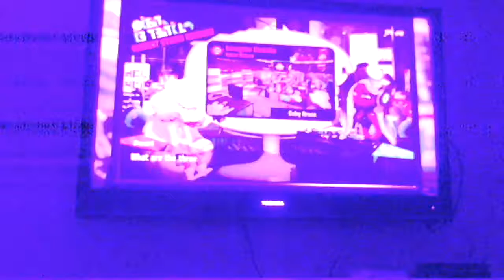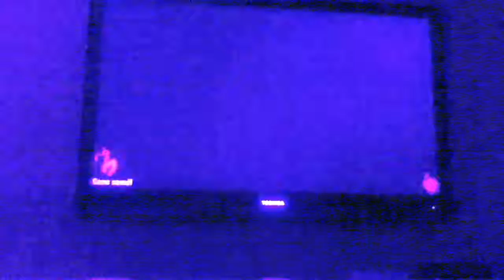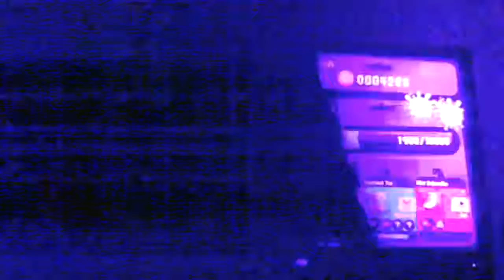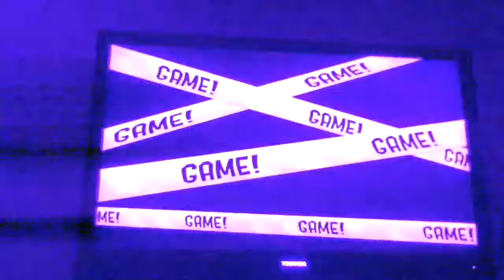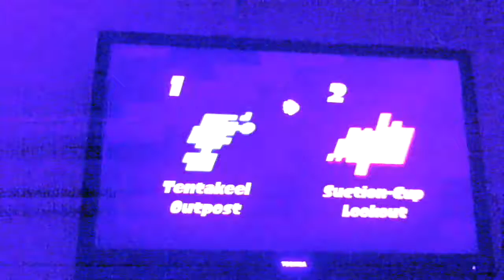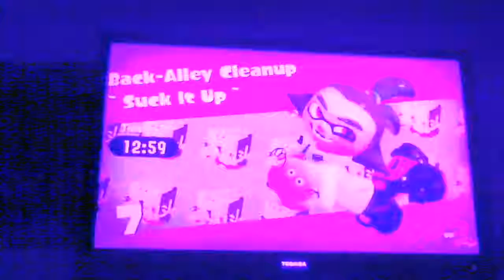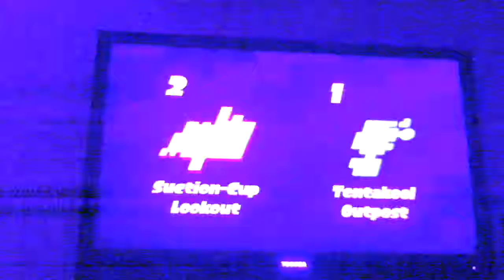Splatoon 2- Gameplay Walkthrough Part 5- Aerospray PG and Octoling Strike!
JoshieM818 unlocks the Aerospray PG and does the Octoling Strike Octo Canyon mission on his way to save Callie and the Great Zapfish.